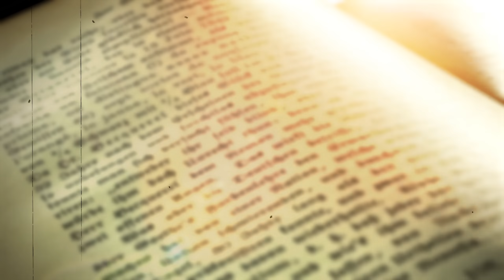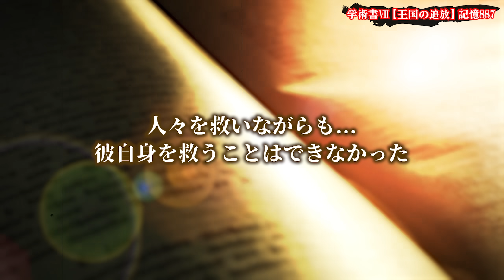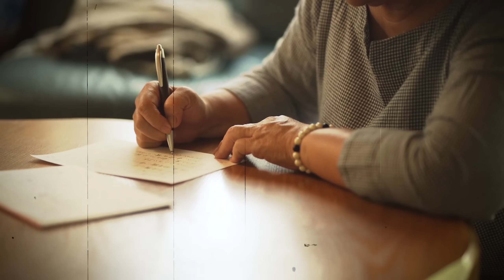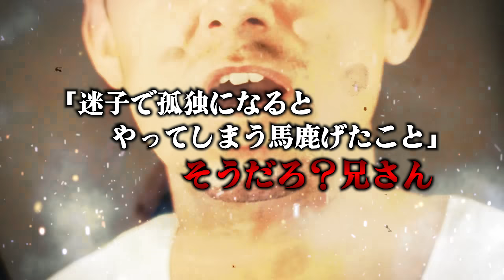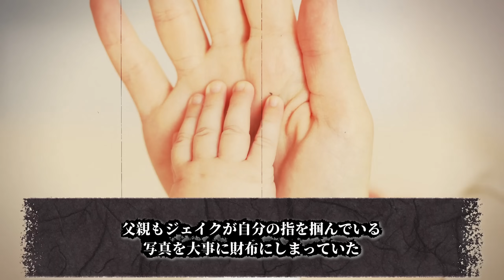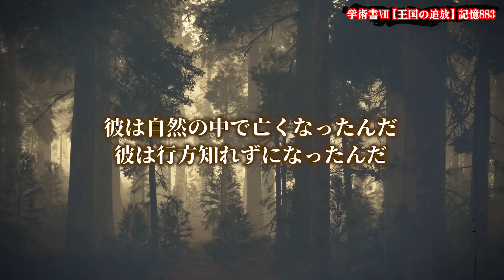だいたい１０分ぐらいで分かる『ジェイク・パーク』キャラクター紹介＆キャラクター背景【Dead by Daylight】#375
PS4版「Dead by Daylight」キラーメインで動画を投稿しています。

『DBD動画プレイリスト』